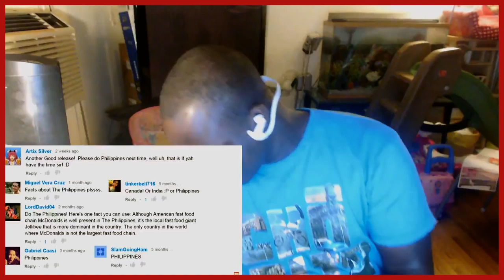Top 10 Fascinating Facts About the Philippines REACTION VIDEOS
HERE ARE 10 FACT I FOUND HOPE FIND THEM INTERESTING
COMMENT AND POST LINK FOR ME TO REACT TO THANKS

TWITTER. @medhashim